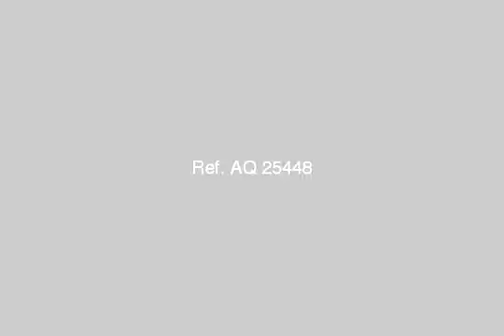SHOP STORAGE for sale in Sidi Bishr Alexandria - mlseg.com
- السرايا - Egypt Real Estate |    Alexandria |    Sidi Bishr  |     Shop / Showroom For Sale